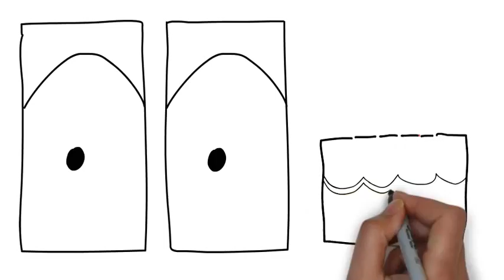Herzlichen Glückwunsch zum Geburtstag #10